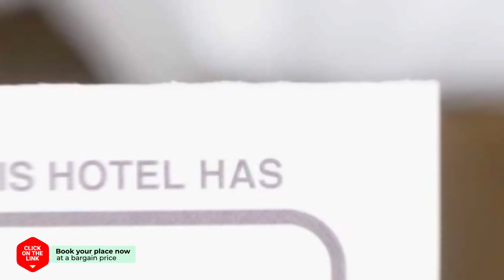Anne House hotel review | Hotels in Seoul | Korean Hotels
Anne House hotel video review. Hotels in Seoul, asian 3 stars hotels.